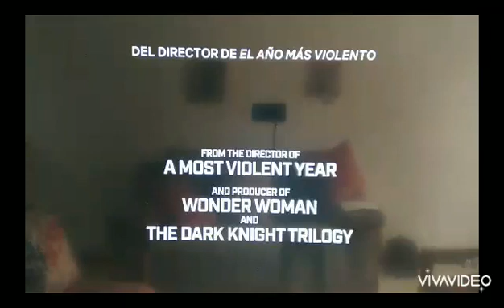Primepirajan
Adquiere tu cuenta ya!